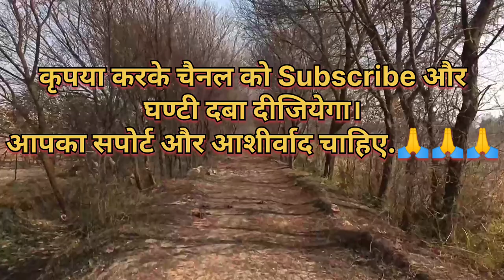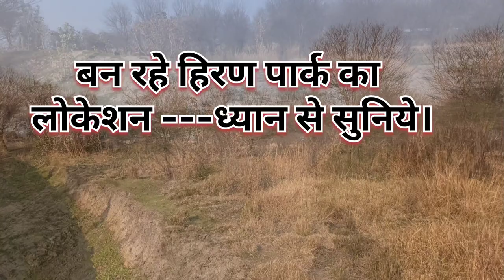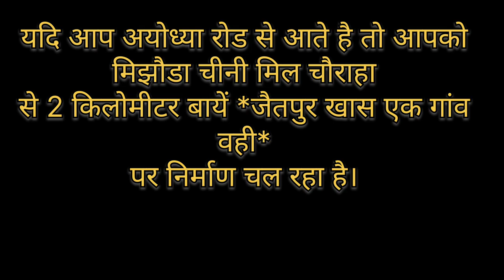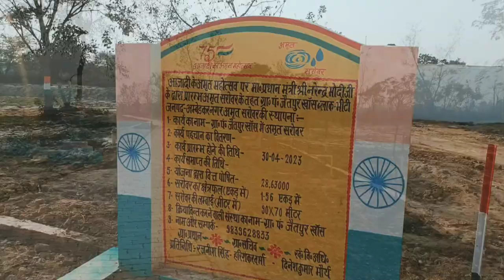हिरण-पार्क अम्बेडकरनगर भीटी में बनरहा हैdeerpark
जिले अम्बेडकर नगर के भीटी में बन रहा है-हिरण पार्क क्या आप जानते है अगर नही जानते है तो पूरा वीडियो देख के जानिए कहां पर बन रहा है/-खूबसूरत लोकेशन पे
अपना सुझाव जरूर दीजिये